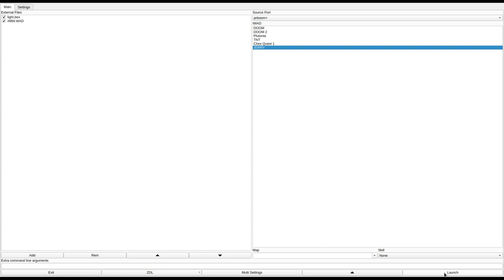DOOM 1 - #969.WAD (jerry.zip)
added to the Hall of Shame for horrible sound replacements and SCARY new graphics!!
called "#969.WAD" in the /idgames FTP.
created by Guy Babin on January 19th, 1997.
from the .txt file included with the WAD:
"#969.WAD is really JERRY.WAD, the final version from wads MAIN.WAD and NHOUSE.WAD. Once again this first wad (level) was drawn and reconstructed to match the house I've lived most of my life... BEWARE. "